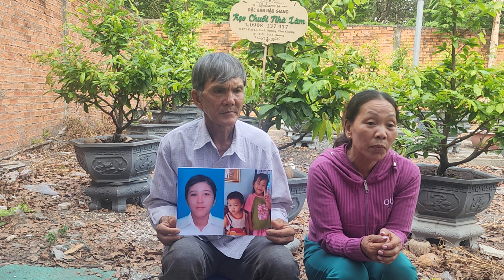Cô Chú Quê Hậu Giang nhờ timcon ngày 17/4